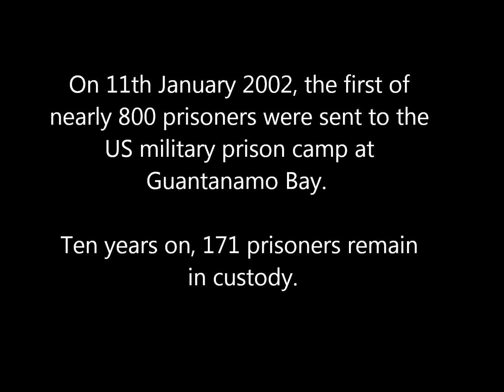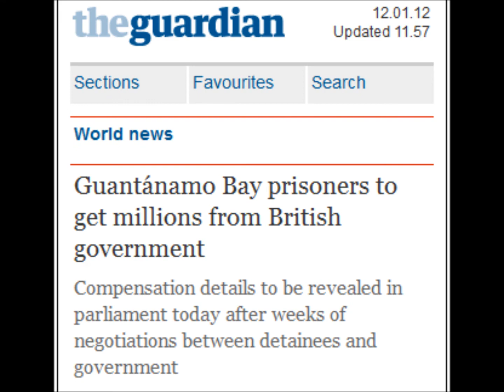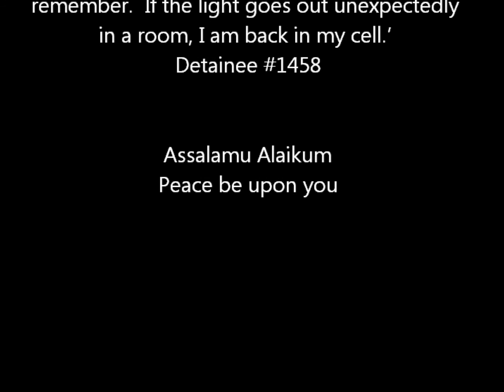Guantanamo Remembered:10 Years - Chat with Panel (full length)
Moazzam Beg (Cage Prisoners), Clive Stafford Smith (Reprieve), Sami Al-Haji (Aljazeera), Michael Ratner (Center for Constitutional Rights) & Massoud Shadjareh, (IHRC) discuss their experiences & efforts in working to close such detention centres, the overwhelming impact it has on the lives of detainees & their loved ones, how the U.S & U.K work to keep them open & how public activism is key in expediting their closure.